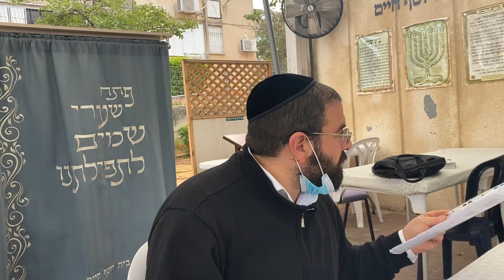Alahot bedikat hamets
Rav Michael Cohen